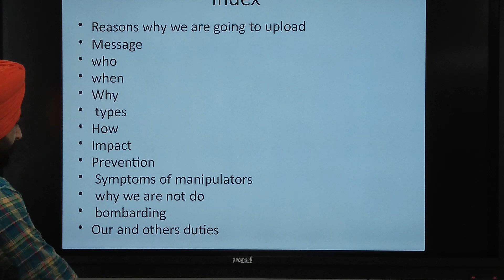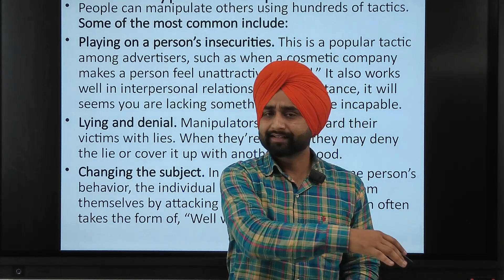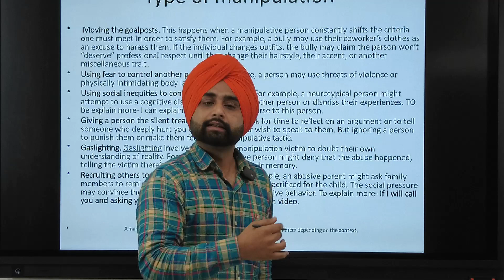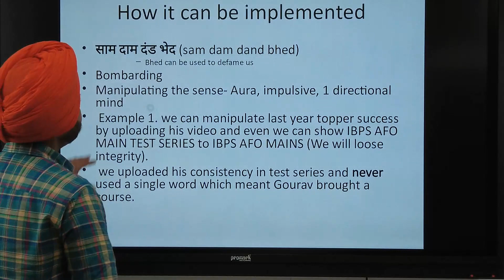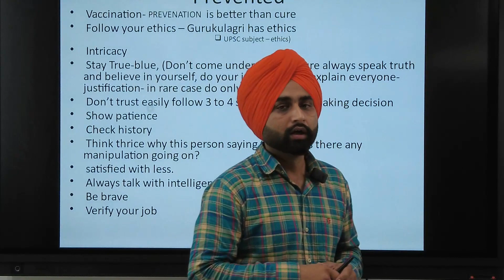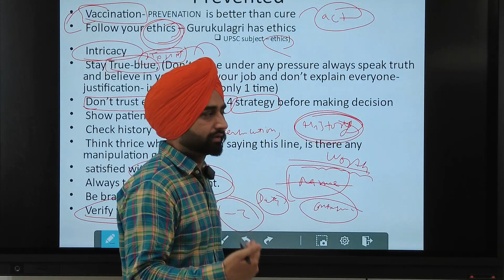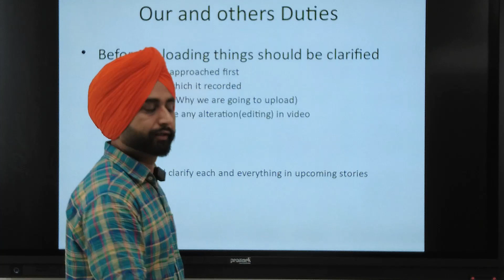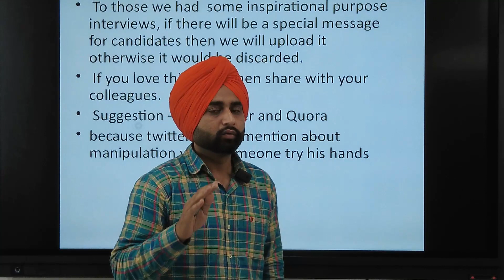How to become best Analyzer| manipulation| Gurukulagri.com